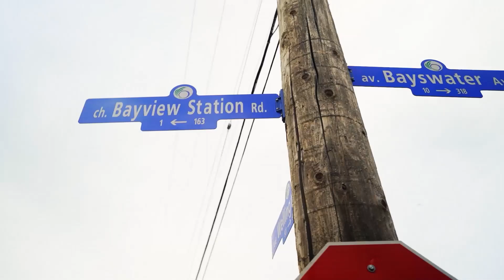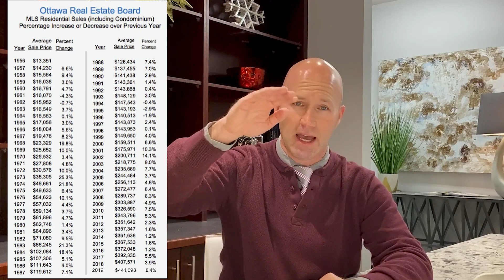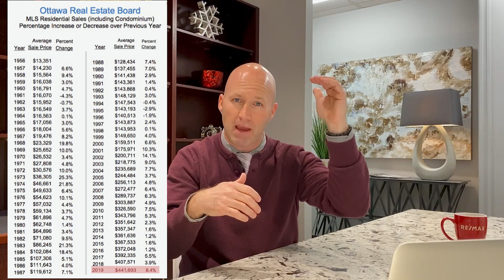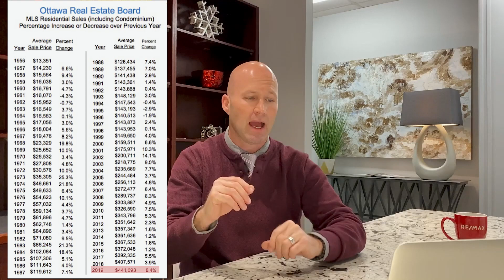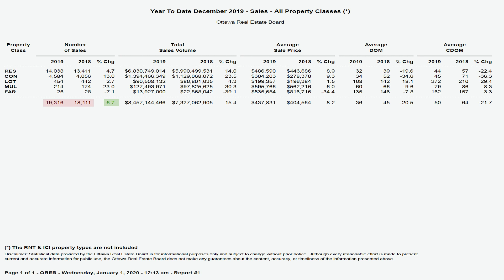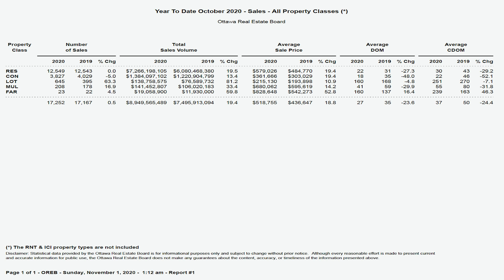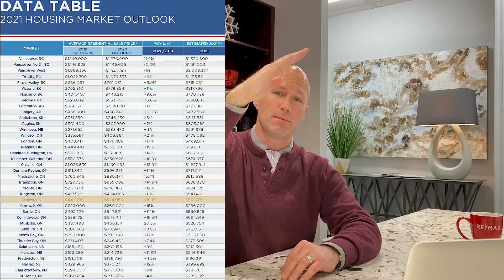Ottawa Real Estate Market [2021 Predictions]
In this video we review the Ottawa Real Estate Market 60 year history and dig into the 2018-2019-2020 Ottawa Real Estate Market stats and review the Ottawa Real Estate Market 2021 predictions. There is a lot of information in this episode but I wanted to cover the strong real estate market history of Ottawa to illustrate how unique and stable this city is.

Curious about the great things and some of the challenges of Living in Kanata Ontario and Living in Ottawa Ontario and Living in Canada? We cover them with the inside scoop on what it is like Living in Ottawa Ontario and Living in Canada in day to day lifestyle. Whether for work, play or get-away!

This channel provides a great resource of information on topics such as the Pros and Cons of Living in Ottawa and Living in Canada as well as the top neighbourhoods to move to and to buy in. Neighbourhoods such as Wellington West, Westboro, Hintonburg, the Glebe, Civic Hospital, Stittsville Ontario, Kanata Ontario, Barrhaven and Orleans. If you are relocating to Ottawa or anywhere across Canada then this channel is for you.

Want to learn more about Living in Ottawa - check out our Ottawa Nieghbourhood Tour Series Playlist covering areas such as Kanata Ontario, Stittville Ontario, Westboro, Glebe, Hintonburg, Wellington West, Carlington, Old Ottawa South and so much more!

I have lived in Ottawa Canada my entire life and have lived in many of the popular neighbourhoods providing an in-depth experience about the Ottawa Real Estate Market, Ottawa Lifestyle and Ottawa History that I love to share with people relocating to Ottawa or across Canada!